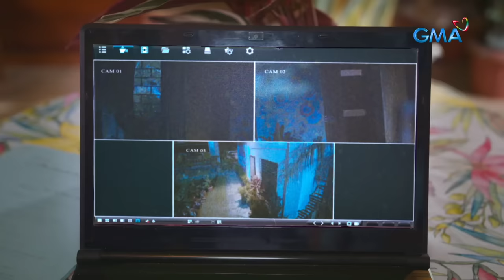Stolen Life: Farrah, CONFIRMED ba na impostora?! (Episode 32)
Aired (December 26, 2023): Hindi pinapatahimik si Joyce (Divine Aucina) sa kakaisip ng sinabi ni Lucy (Beauty Gonzalez) tungkol sa pag-agaw ni Farrah (Carla Abellana) sa katawan niya, kaya nagdesisyon itong obserbahan muna ang huli.